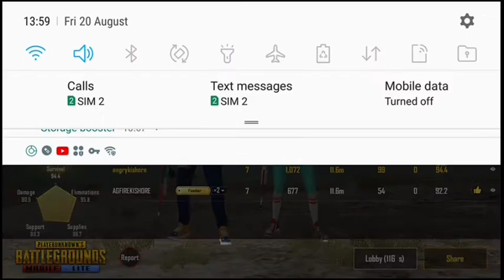Angrygameryt ; PUBG LITE VERITHANAMANA GAMEPLAY IN TAMIL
hi
helo
vanakam friends
welcome o the video
PUBG LITE
IN GAME NAME :angrykishore
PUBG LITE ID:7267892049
SETTINGS: FOUR FINGER +GYRO

my mobile
ram 4gb
rom 64gb
thanks view my video and channal guys
friends friends friends TTHANKSFOR WATCHINGOSHHANKS FOR WATCHING😍